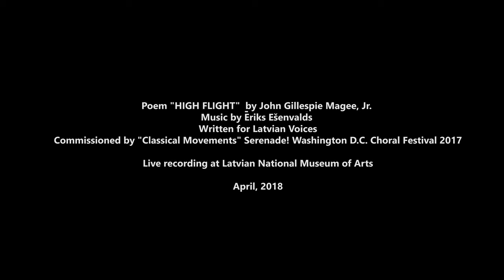Ēriks Ešenvalds "High Flight" LATVIAN VOICES a cappella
Poem by John Gillespie Magee, Jr.
Video: Ritvars Bluka
Sound: Elīna Karaseva
Style: Līga Banga
Live Performance at Latvian National Museum of Arts

"High Flight"
Oh! I have slipped the surly bonds of Earth
And danced the skies on laughter-silvered wings;
Sunward I’ve climbed, and joined the tumbling mirth
Of sun-split clouds, — and done a hundred things
You have not dreamed of — wheeled and soared and swung
High in the sunlit silence. Hov’ring there,
I’ve chased the shouting wind along, and flung
My eager craft through footless halls of air . . .

Up, up the long, delirious burning blue
I’ve topped the wind-swept heights with easy grace
Where never lark, or ever eagle flew —
And, while with silent, lifting mind I’ve trod
The high untrespassed sanctity of space,
Put out my hand, and touched the face of God.